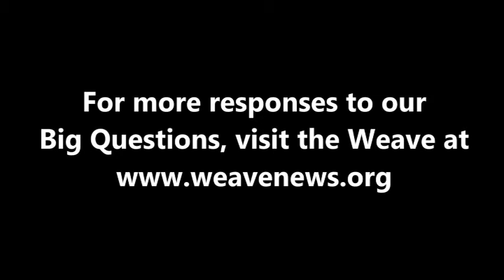Daniel Heyman - How can we help the US decline gracefully as an empire?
Painter and printmaker Daniel Heyman spoke with the Weave in Canton, NY in February 2012.